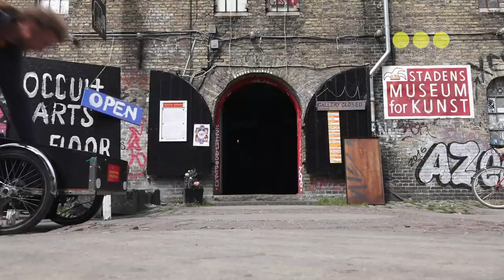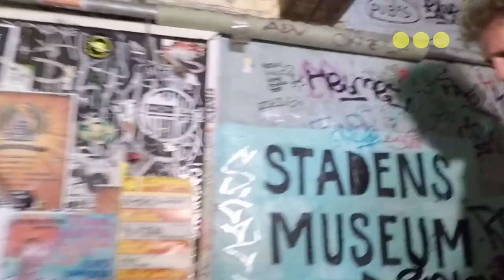Christiania-TV presents: "Christiania, The short Story"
This year Christiania has been invited to parcipitate in the Burning Man event in Black Rock Desert in Nevada.
We will be 20 Christianites building a camp called "Hurry up Slowly" and creating an Art installation for the playa in the form of a snail that is 20 feet high and 30 feet in diameter. We were asked by the organizers to present our Freetown and our projekt in a 4 minutes video, and this is it..

(Check Burning Man på Youtube og Hjemmeside)